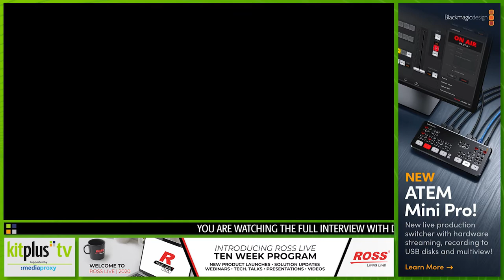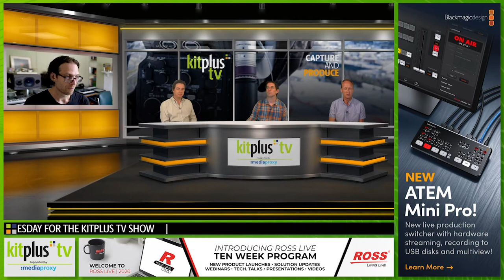Dan Evans from We Are Tilts talk to KitPlus TV about his film - How to Film Under Covid-19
In this week's KitPlus TV show we chatted to Dan Evans from We Are Tilt about his new film entitled How to Film Under Covid-19. The chat went on for longer than we could fit in the weekly show so this is the full conversation about how, why and where he made the film with the help of Promotion Hire and RED.
It details the benefit of a Covid-19 officer to ensure guidelines are adhered to as well as may other things to ensure that filming can start to begin again but most of all ensure the safety of the crews and cast. Dan worked with the APA guidelines and touches on them in this interview.